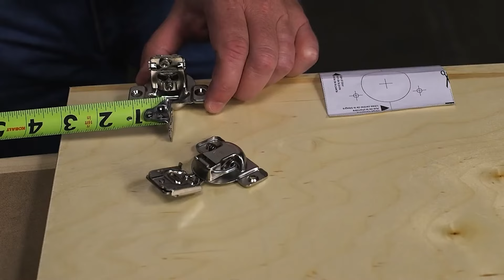Så använder du Kreg KHI-HINGE-INT, borrmall för gångjärn till skåpsdörrar.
Kreg KHI-HINGE-INT är en borrmall för gångjärn till skåpsdörrar. Borrmallen kan användas med alla typer av borrar och kräver inte några specialverktyg eller andra tillbehör.